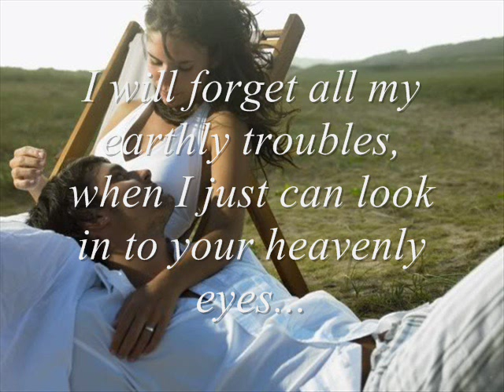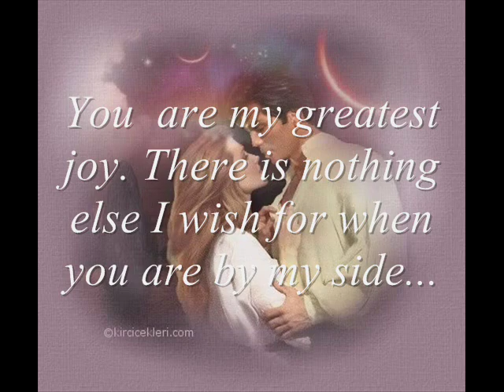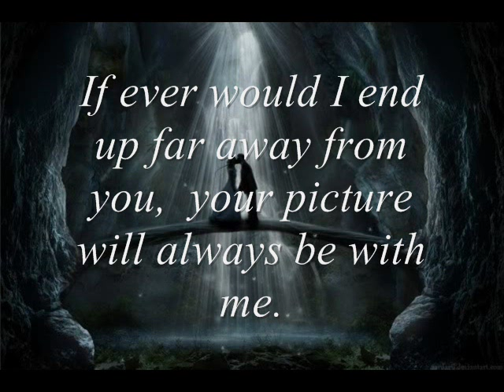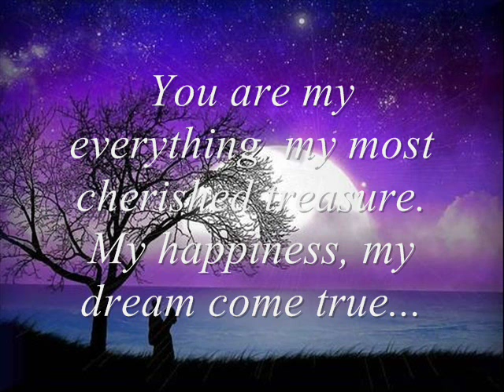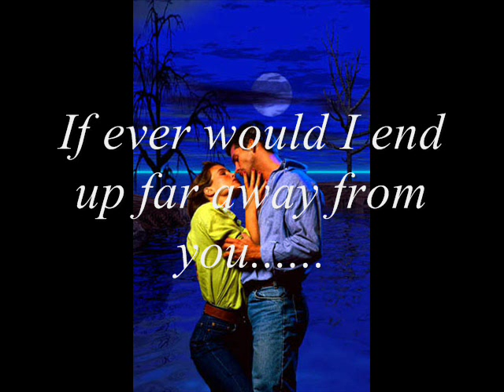Romance - Leif Wager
No matter where I am, or whatever will happen to me, you will be always in my heart Cariad. I love you Mark. Always. XXXXXXXXXXXXX